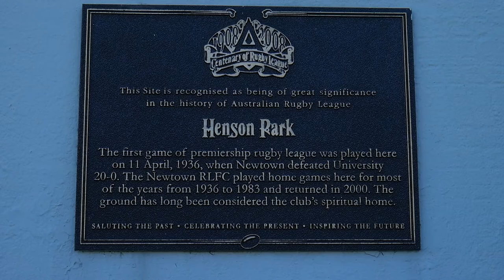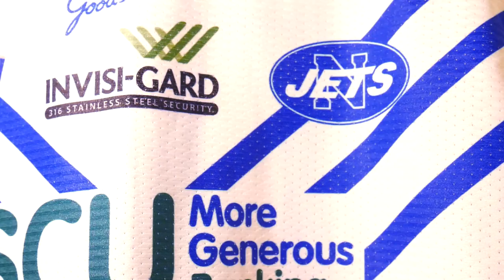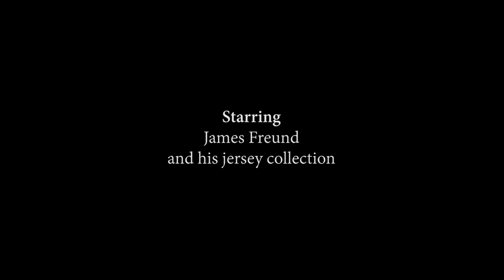Jersey Boy - Short Documentary Film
James Freund is a passionate rugby league fan who has a unique way of showing his support for the game.

He loves the Newtown Jets, Rochdale Hornets and any weird and wonderful footy jerseys.

Shot in Sydney, Australia during June 2016, Jersey Boy is my first film and was made with the help of some great people.